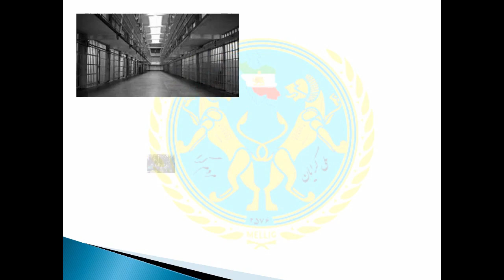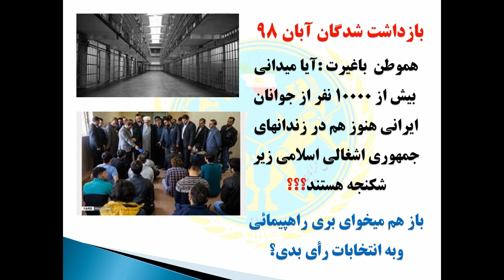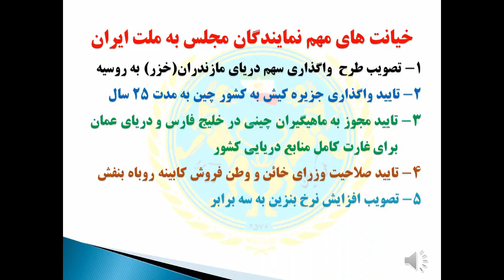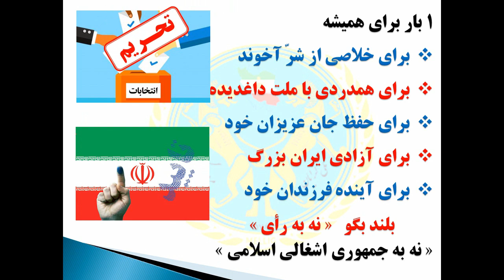نشریه تصویری ملی گرایان مردم گرا شماره اول تحریم انتصابات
برای دیدن فعالیت های ملی گرایان مردم گرا به سایت ما مراجعه کنید: